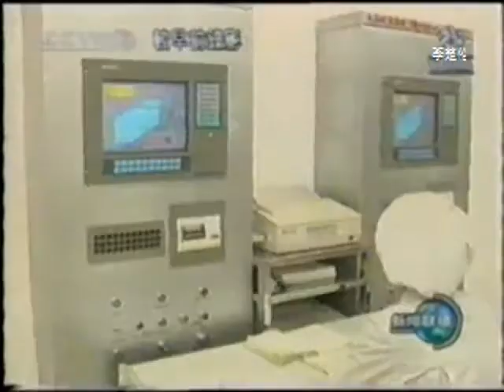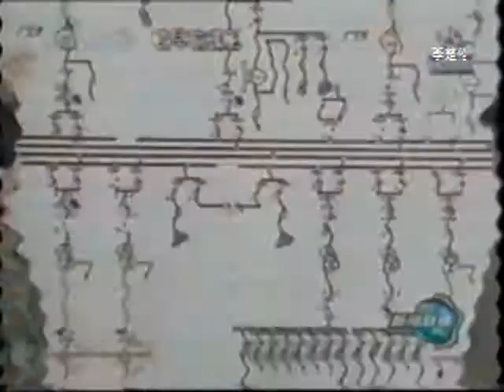中国人民改革时代山水情 CCP Chinese get rich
DOC CN NEWS 2002 13WE1G x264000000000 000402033